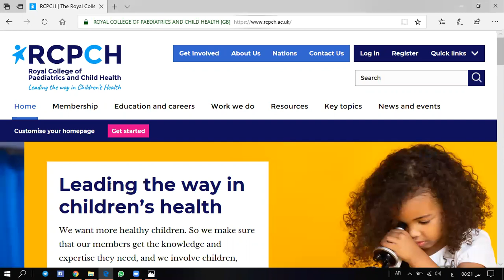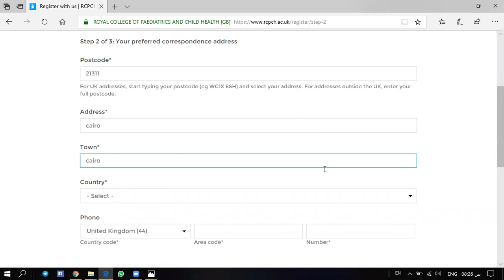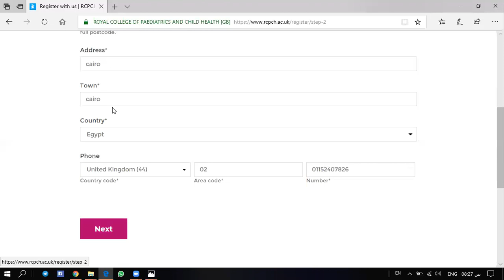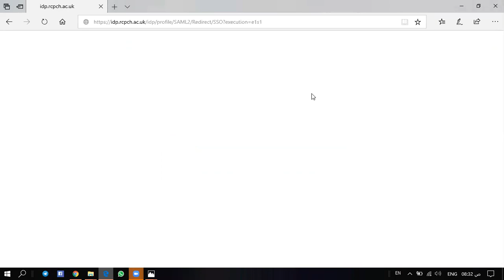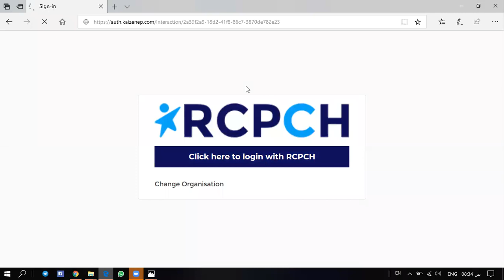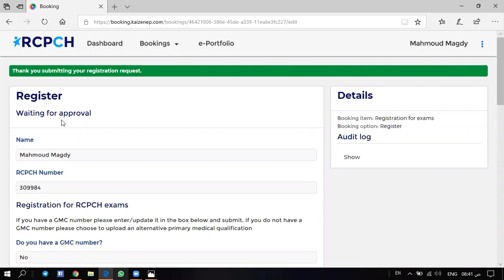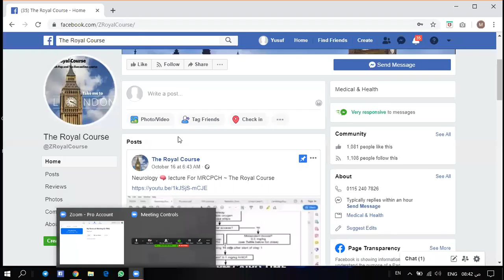How to Create an RCPCH Account? -Royal course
Royal Course

How to book for the exam?